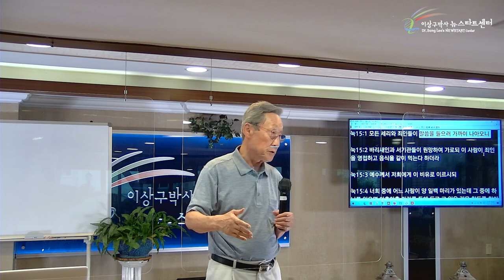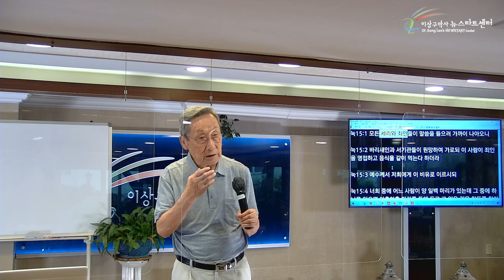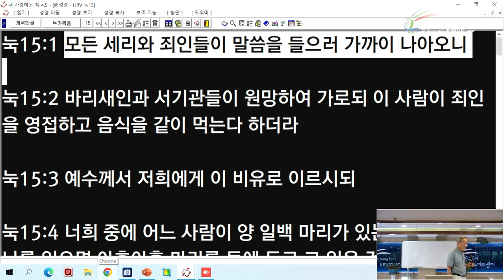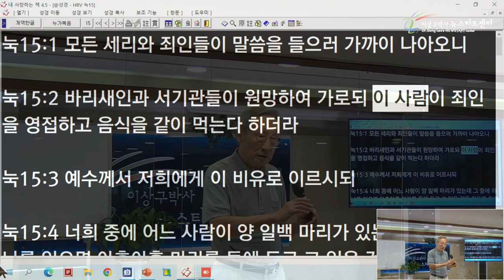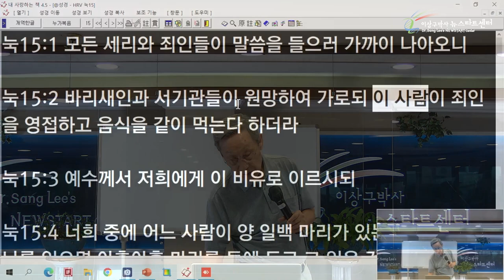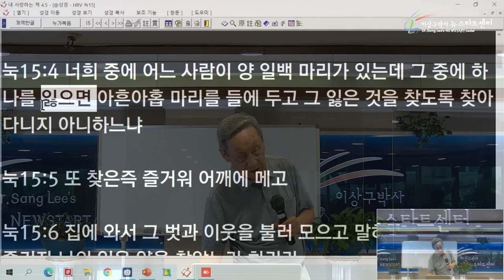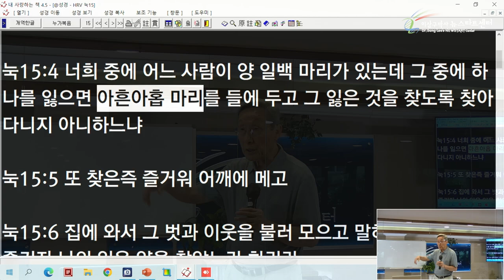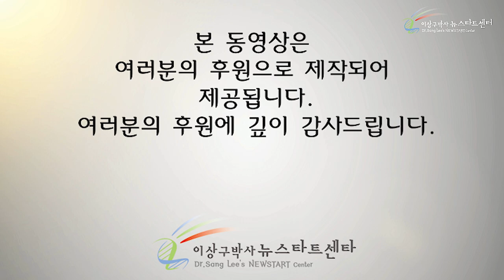[6강] "잃었다"와 "도망갔다", 같은 말일까?